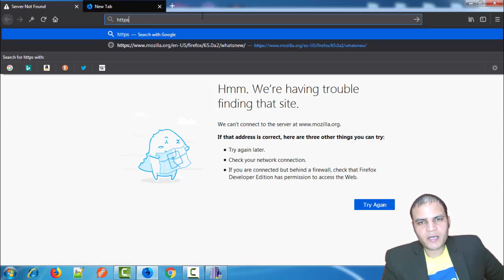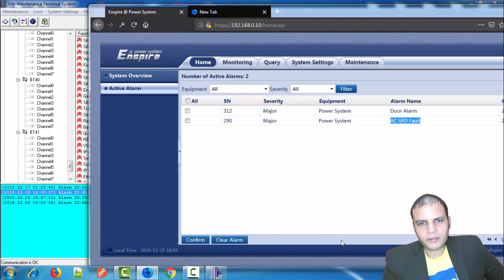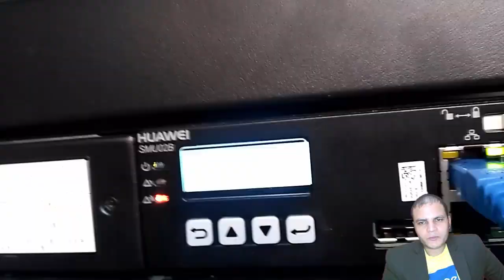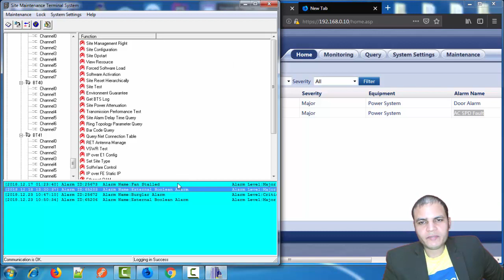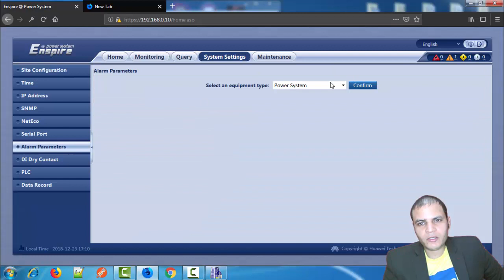Power Cabinet Lightning Protection(SPD Fault) & EMU Alarms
The complete Huawei BTS RF course is available on the udemy website from the following link
الدورة الكاملة  لكبائن بي تي اس هواوي متاحة على موقع udemy من الرابط التالي

الدورة الكاملة للميكروويف متاحة على موقع udemy من الرابط التالي